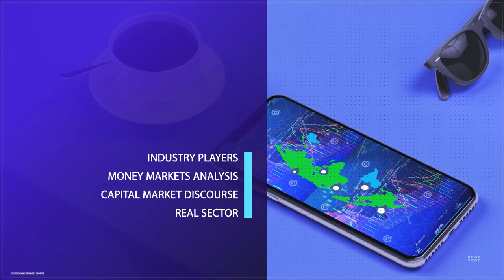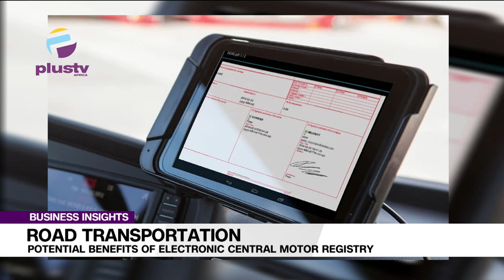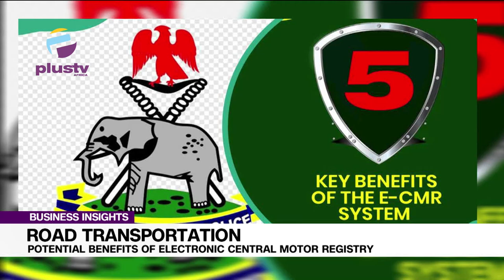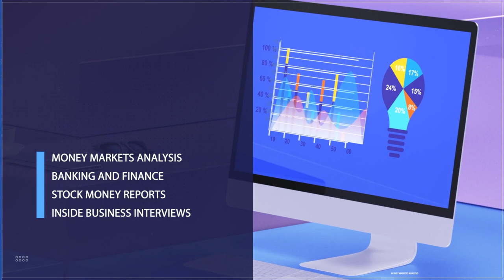Potential Benefits Of Electronic Central Motor Registry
The Nigeria Police Force has unveiled the Electronic Central Motor Registry (E-CMR), an innovation expected to revolutionize vehicle information verification and tracking, particularly for stolen vehicles.
The Force Public Relations Officer, Olumuyiwa Adejobi, highlighted the benefits of the E-CMR, stating that with this technology, officers can now verify documents in real-time without the need for physical checks.

He explained that if a vehicle registered in the E-CMR system is reported stolen, the owner can instantly flag it as such through their online profile, enabling quick recovery.

The Inspector General of Police, Olukayode Egbetokun, had previously ordered the enforcement of this digitalized Central Motor Registry system to modernize and improve Nigeria's motor vehicle registration, safety, and security frameworks.